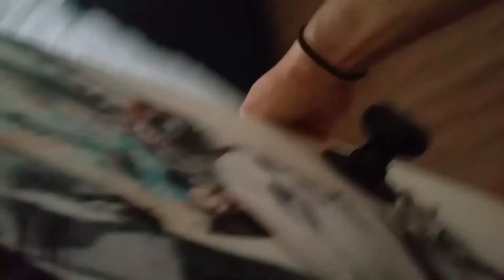May 24, 2017